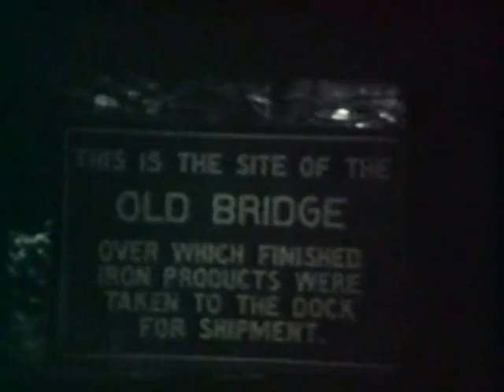Cornwall furnace with Mammy & PeePap